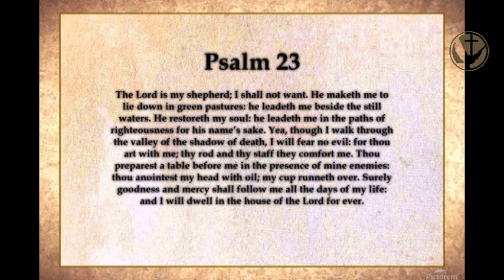The Lord is My Shepherd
यहोवा (परमेश्वर) मेरा चरवाहा हैं।
The Lord is my shepherd, I shall not want. He makes me lie down in green pastures; He leads me beside quiet waters. He restores my soul; He guides me in the paths of righteousness For His name's sake. Even though I walk through the valley of the shadow of death, I fear no evil, for You are with me; Your rod and Your staff, they comfort me. You prepare a table before me in the presence of my enemies; You have anointed my head with oil; My cup overflows. Surely goodness and lovingkindness will follow me all the days of my life, And I will dwell in the house of the Lord forever.
- Psalms 23:1‭-‬6 (NASB)

दाऊद का ज़बूर:
रब मेरा चरवाहा है, मुझे कमी न होगी।  वह मेरी जान को ताज़ादम करता और अपने नाम की ख़ातिर रास्ती की राहों पर मेरी क़ियादत करता है।  गो मैं तारीकतरीन वादी में से गुज़रूँ मैं मुसीबत से नहीं डरूँगा, क्यूँकि तू मेरे साथ है, तेरी लाठी और तेरा असा मुझे तसल्ली देते हैं।  तू मेरे दुश्मनों के रू-ब-रू मेरे सामने मेज़ बिछा कर मेरे सर को तेल से तर-ओ-ताज़ा करता है। मेरा प्याला तेरी बरकत से छलक उठता है।  यक़ीनन भलाई और शफ़्क़त उम्र भर मेरे साथ साथ रहेंगी, और मैं जीते जी रब के घर में सुकूनत करूँगा।
- ज़बूर 23:1‭, ‬3‭-‬6

યહોવા મારા પાળક છે; તેથી મને કશી ખોટ પડશે નહિ.  તે લીલાં બીડમાં મને સુવાડે છે; ‍  તે શાંત પાણીની પાસે મને દોરી જાય છે.  તે મારા આત્માને તાજો કરે છે; પોતાના નામની ખાતર તે મને ન્યાયીપણાને માર્ગે ચલાવે છે.  જો કે મરણની છાયાની ખીણમાં થઈને હું ચાલું, તોયે હું કંઈ પણ ભૂંડાઈથી બીશ નહિ; કેમ કે તમે મારી સાથે છો; તમારી લાકડી તથા તમારી છડી મને દિલાસો દે છે.  મારા શત્રુઓના દેખતાં તમે મારે માટે ભાણું તૈયાર કરો છો; તમે મારા માથા પર તેલ ચોળ્યું છે; મારો પ્યાલો ઊભરાઈ જાય છે.  નિશ્ચે મારી જિંદગીના સર્વ દિવસો પર્યંત ભલાઈ તથા દયા મારી સાથે આવશે; અને હું સદાકાળ યહોવાના ઘરમાં રહીશ.
- ગીતશાસ્‍ત્ર 23:1‭-‬6